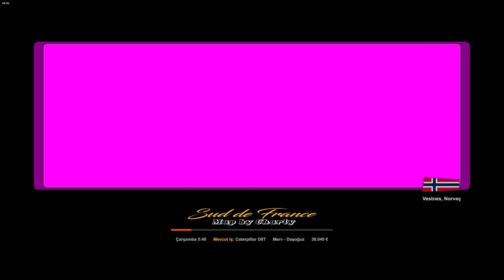ROAD TO ASIA 1.5 ETS2 1.46X AZERBEYCAN TÜRKMENİSTAN SEFERİ BAKÜ - DAŞOĞUZ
ZOR YOLLAR
ETS2 1.46X  ROAD TO ASIA 1.5   AZERBEYCAN TÜRKMENSTAN SEFERİ
45 MAP GLOBAL EDİTİON MEGA COMBO
BAKÜ - DAŞOĞUZ
DEDE OYUNDA